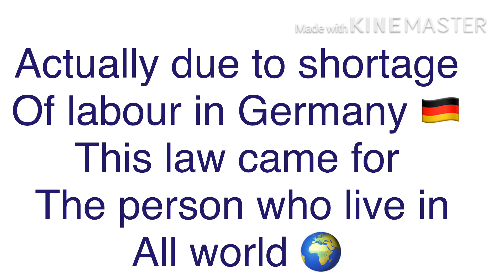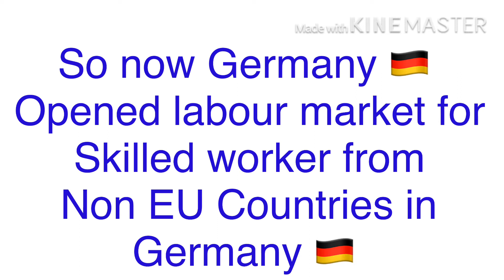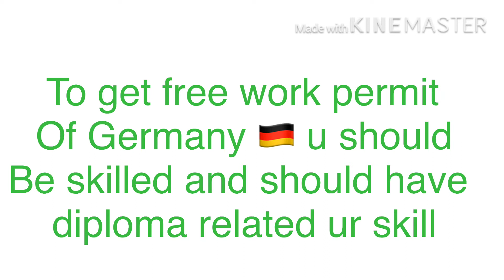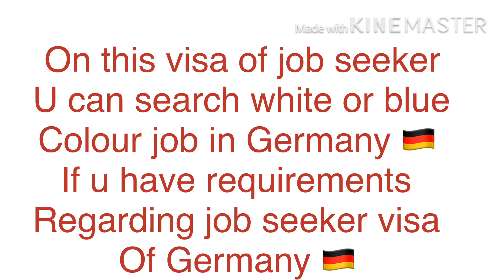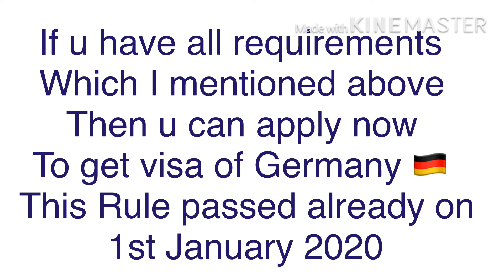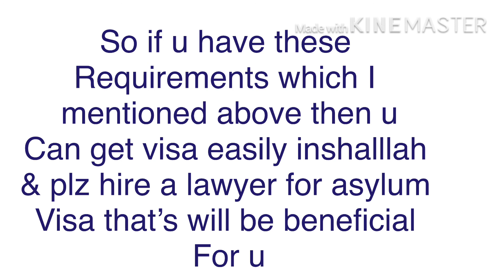Germany Free Work Permit 2020 ! Germany Job Visa For Indian ! Germany Immigration Law 2020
This Is Good News From Government Of Germany For You In Hindi/Urdu

About This Video - IS VIDEO MEIN AAP GERMANY KE NEW WORK VISA PERMIT KE BARE MEIN JANEGE JO KI ABHI WAHAN KI GOVERNMENT NE ISSUE KIYA HAI

Topic Cover - germany government press release
german government system explained
german government coronavirus